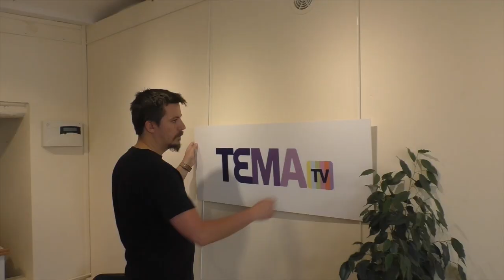Galerie de l'Hubac : les interviews !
Série d'interviews réalisées dans le cadre de notre résidence à la galerie de l'Hubac du 24 au 28 avril 2018.

Des habitants, des élus, des responsables associatifs, des commerçants, sont venus nous parler de la politique de la ville.

0:23 Marie-Laure Kergadallan - Chargée de mission Politique de la ville
6:00 Renée - Conseil Citoyen
8:49 Françoise et Eric - A Fleur de Pierre
16:03 Eric - Secours populaire
22:48 Gérard Esmiol, Céline Oggero-Bakri, Alain Sfrecola
29:50 Caroline Collomb - CCAS du Pigeonnier
32:47 Hugo Bagnarosa - Flok’ages
34:08 Eric - Habitant du centre ancien
35:47 - Véronique - Galinettas News Provence
38:30 Joséphine - Volontaire en Service Civique
40:38 Rebecca - Volontaire en Service Civique
43:44 Vladimir - Volontaire en Service Civique
48:14 Christian - Passioné du jeu de Go
55:50 Hugues Guillory - Délégué général de la Ligue de l’Enseignement 04-05
1:00:10 Marie-Josée - Artiste
1:06:57 Kevin Pruvot - Délégue USEP
1:11:42 Léo - Dignamik
1:21:51 Laetitia Bidalot - Directrice du CIDFF 04
1:25:20 Stéphanie Feraud - CDAD 04
1:28:01 Rémy Reybaud - Gryphis Aerial
1:29:37 Lorenzo Sanna - Volontaire en Service Civique
1:32:56 Mireille - Le 28
1:37:37 Bastien, Julien, Mathilde - Jardins en fête